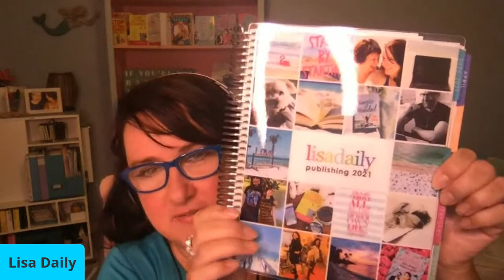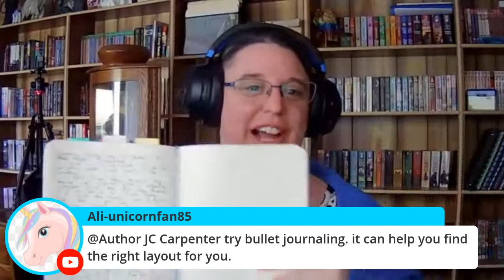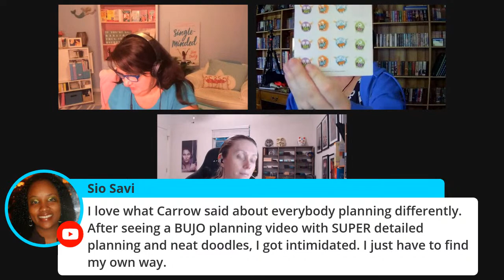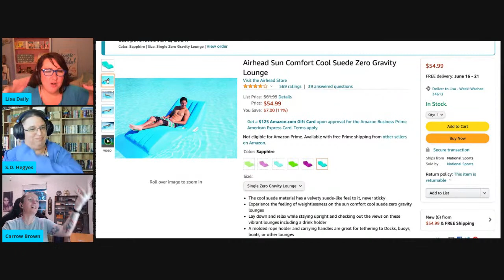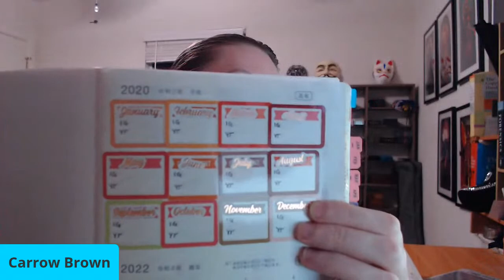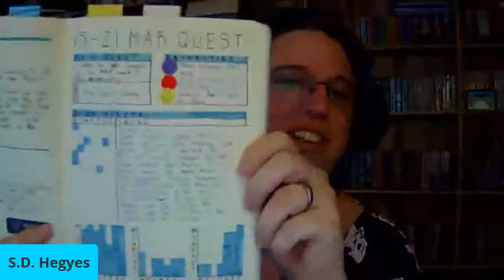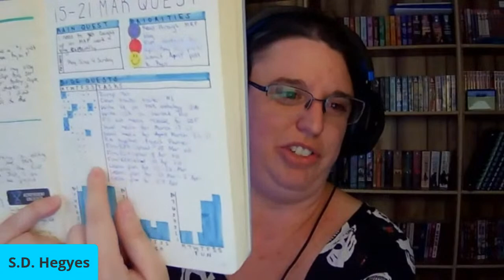BOOZY PLANNER-o-RAMA! Plan With Us (Authorlife Planner)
Lisa Daily here! Come hang out with me and @Carrow Brown this Sunday night for a little writer planner bonding time (YOU LOVE STICKERS?? WE LOVE STICKERS!! 🤩)  some major laughs, and DEFINITELY some grown-up beverages.🍺🥂🍷🍹

If you love planners, to-do lists, notebooks, stickers, and colored markers like we do, you definitely do not want to miss this writer planner live stream!

(Possibly) drunken life goals planning? What could go wrong?

xo Lisa & Carrow

Find out how published authors and soon-to-be published authors plan our books, writing schedules, priorities, and lives!  Hear us confess how we missed a deadline and lived to tell the tale! Get a sneak peek at what we've got planned for February!

@Skye Heges

Topics for discussion: planners for writers vs. planners for other humans,  bullet journals for writers, writing schedule with a full time job, plan with me,  full time author,  writing novels full time, becoming a full time writer,  how I plan my work week,  writing books for a living,  happy planners for writing, novel planner, authorlife planner, happy planner for writers, planning my writing schedule,  writing advice from a published author,  how to write books full time,  how to plan as a freelance writer, how to create a writing schedule that helps you hit your deadlines, and everything else we can possibly think of while under the influence of colored markers and margaritas.